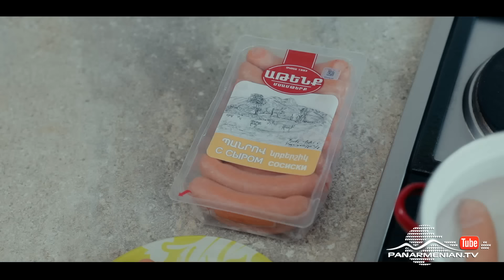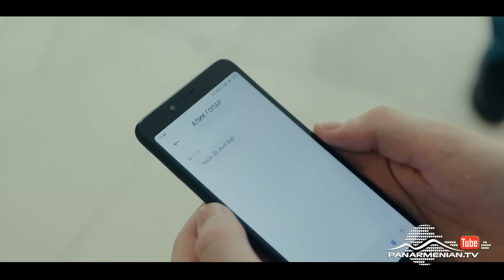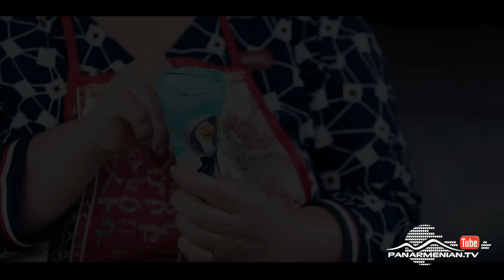La Casa De Papa 2, Սերիա 16